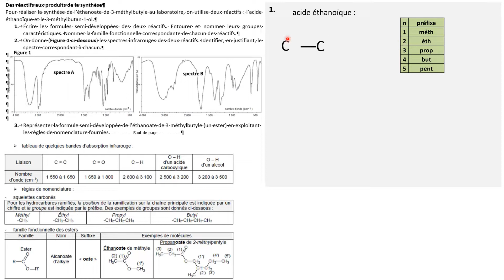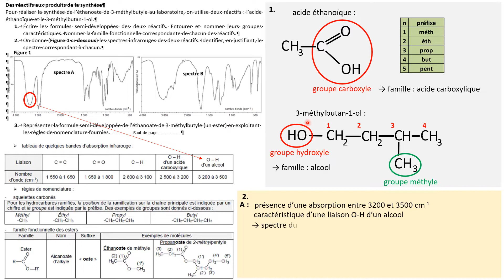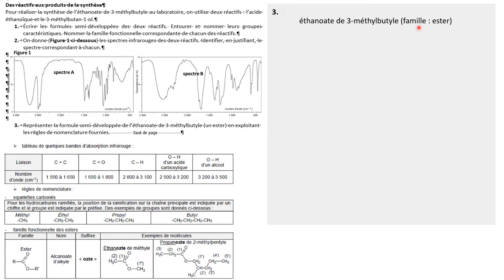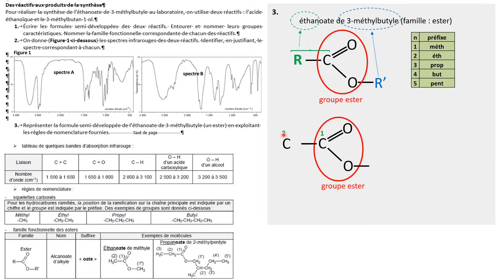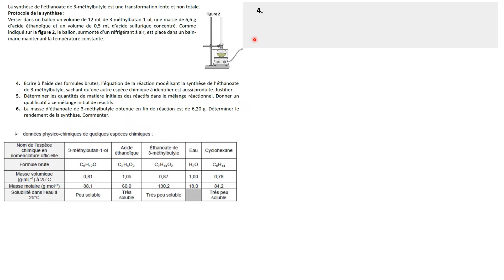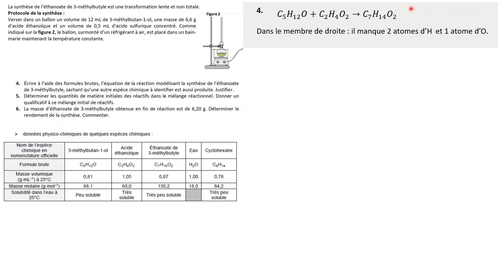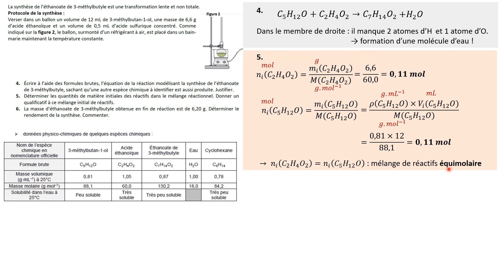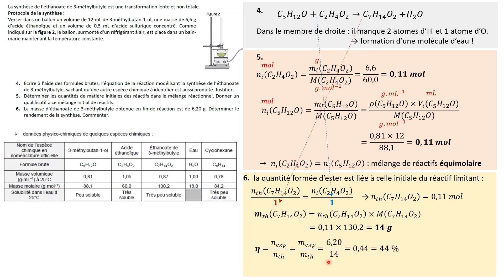1èreSPE. Exercice : synthèse de l'arôme de pomme